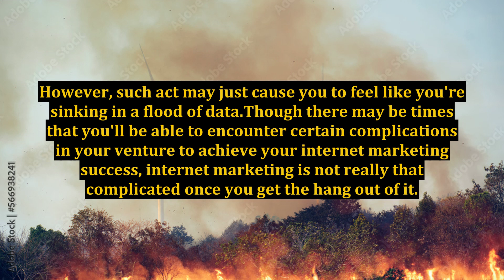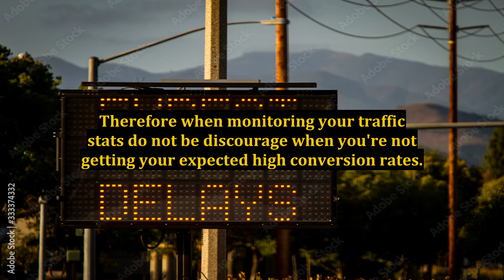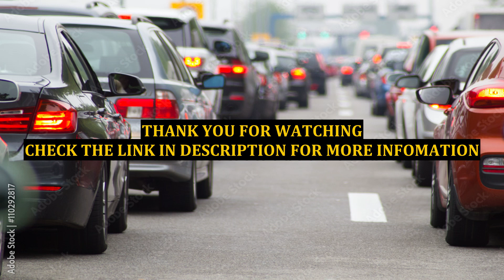What Are the Options of Internet Marketing Success?